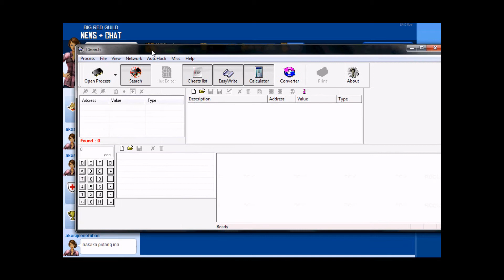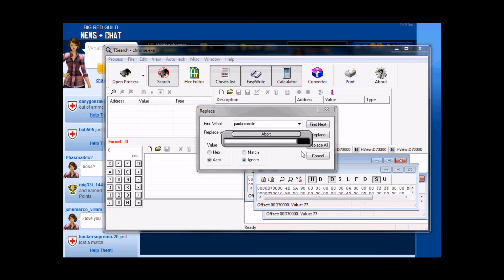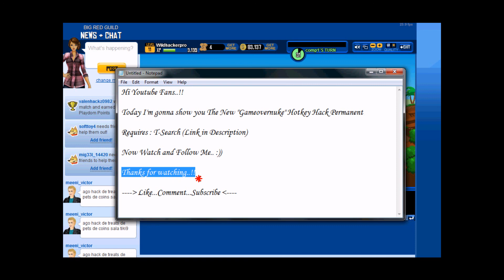Wild Ones "Gameovernuke" Hotkey Hack with T-Search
categoryid=4&p13_sectionid=1&p13_fileid=715